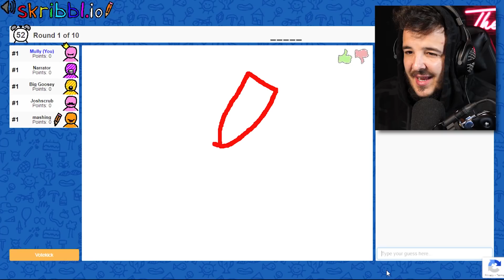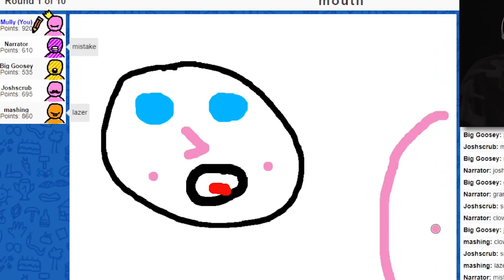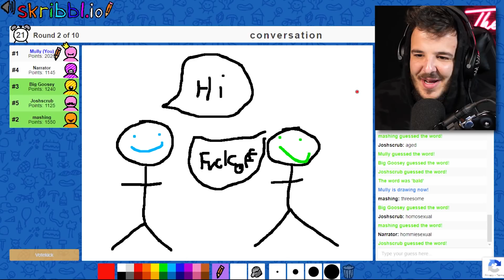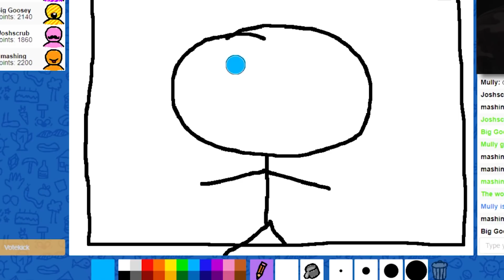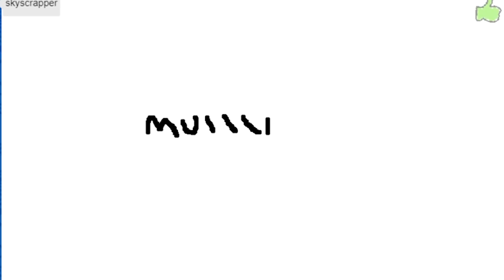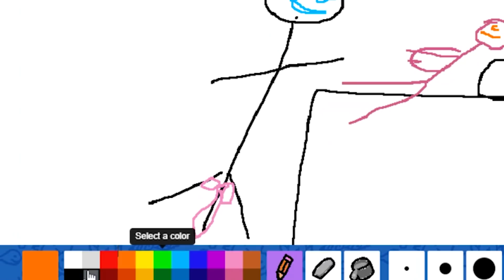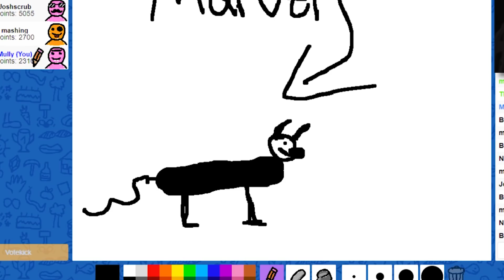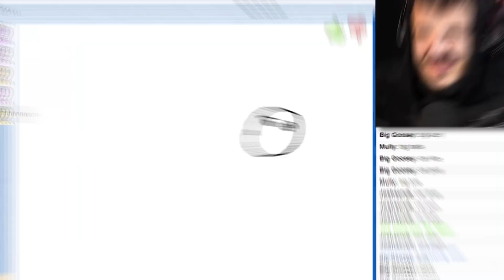the boys draw MORE naughty things